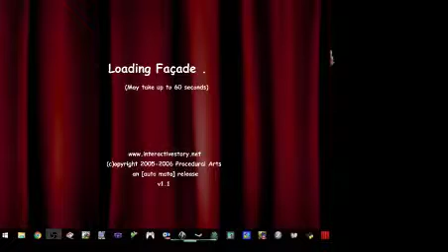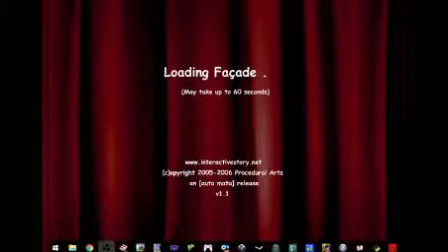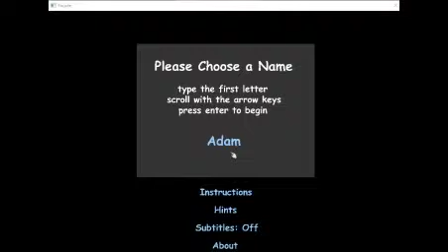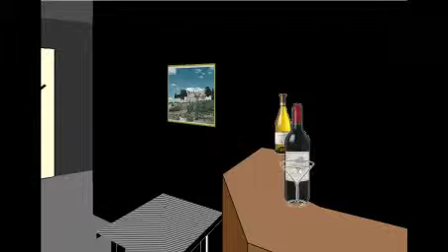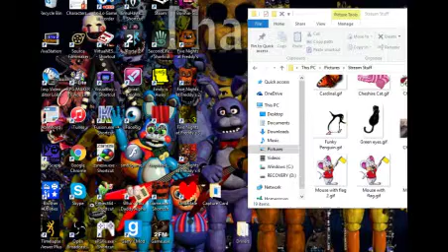Facade Where's my Drinky?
Welcome to Facade where we meet a couple who are in an argument and completely ignore my needs